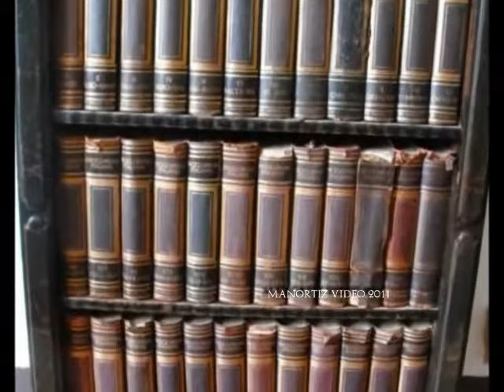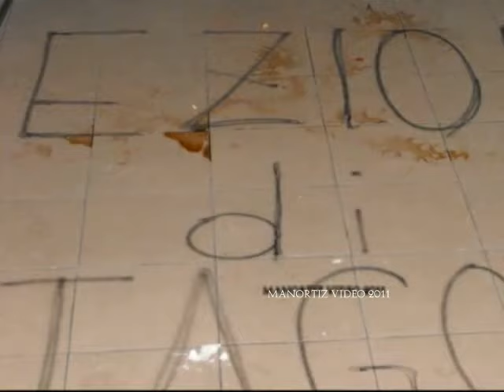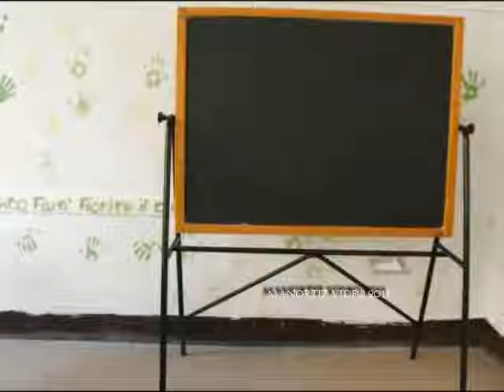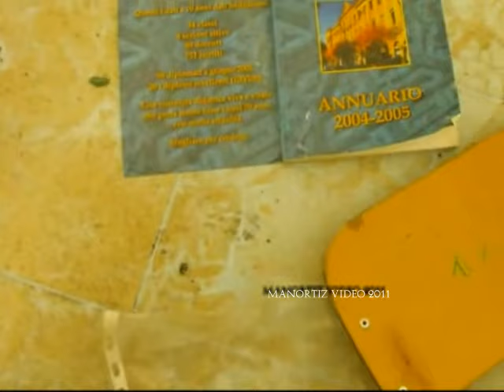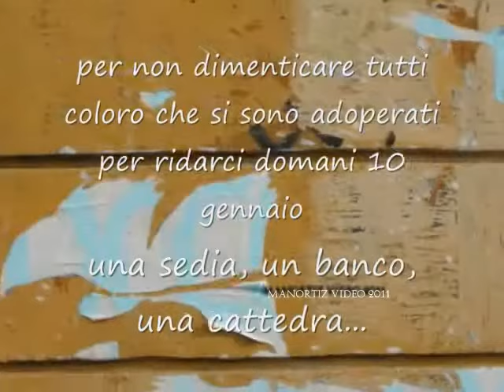Roma, Istituto Caetani 9 Gennaio 2011, per non dimenticare (manortiz)